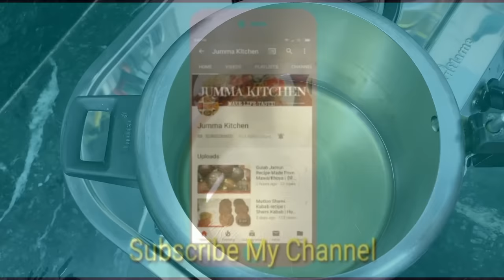Aloo Matar Keema Recipe | How To Make Aloo Keema | Ramzan Special Recipe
Aloo Matar Keema recipe

Aaloo Matar Keema